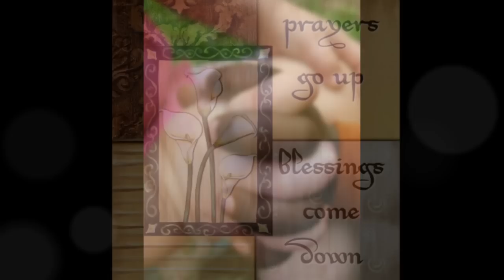God Favored Me (Part II) Marvin Sapp, DJ Rogers & Hezekiah Walker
Something I put together for those going though.  God's got your back!